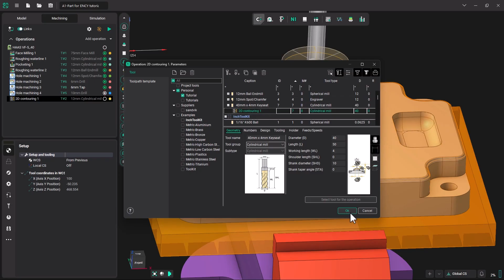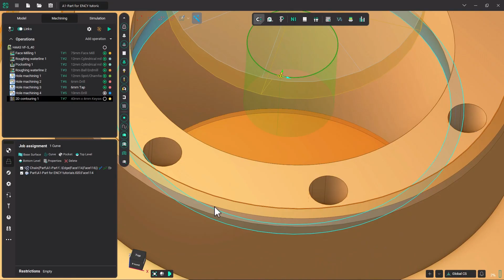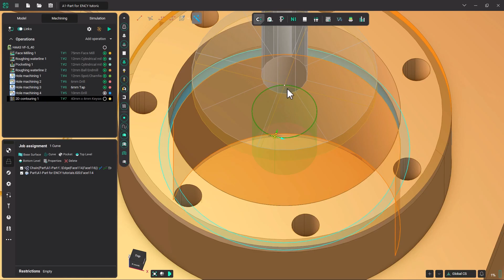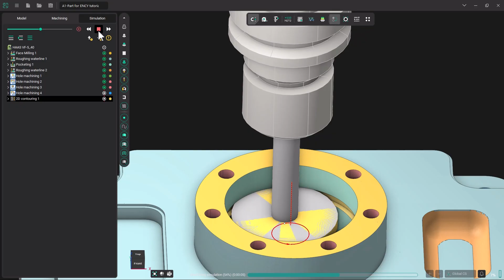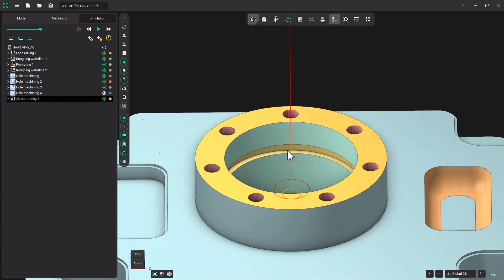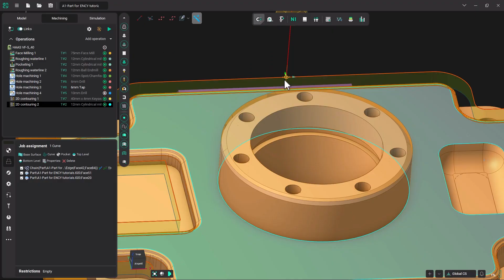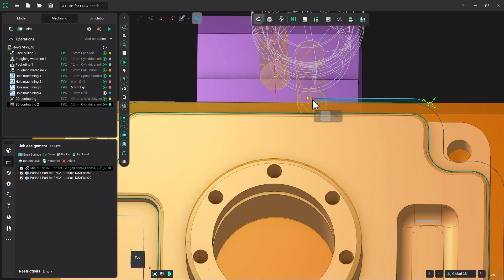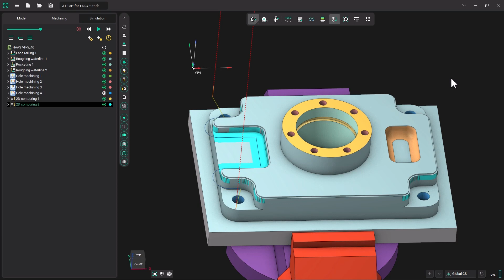2D Contouring | Tutorial 8 | ENCY: Get Started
This lesson focuses on a simple yet frequently used operation: contour machining.